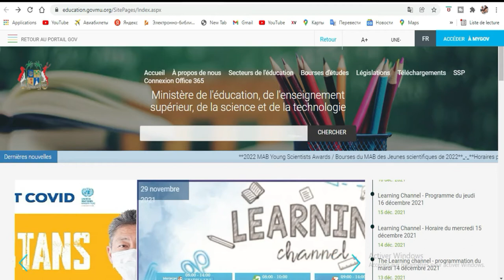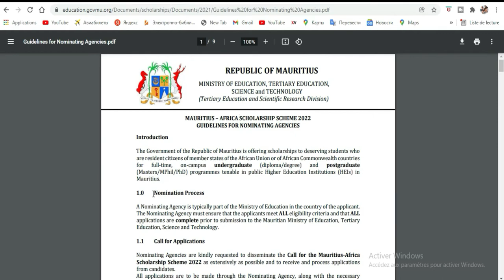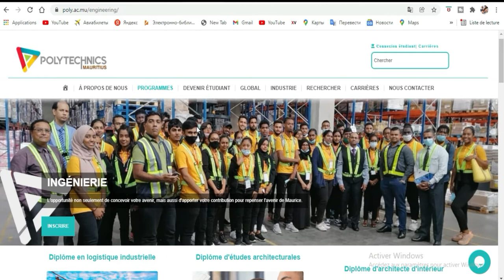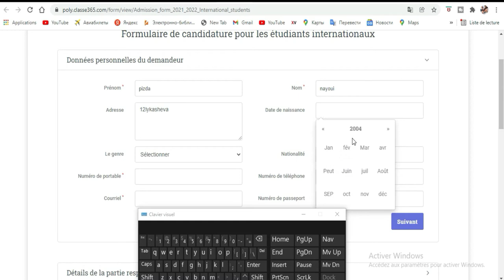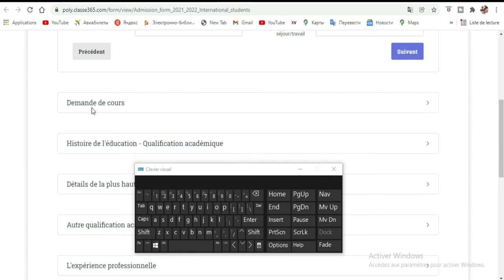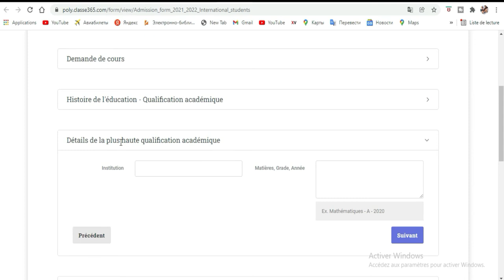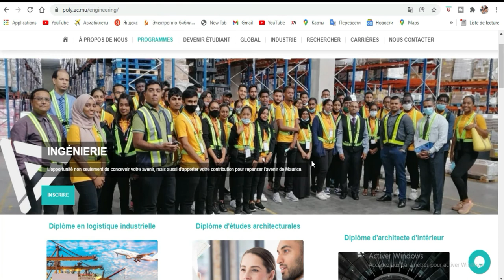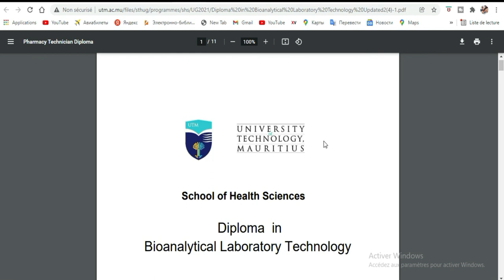Bourse du gouvernement Mauricien -Session Aout 2022 #3-4